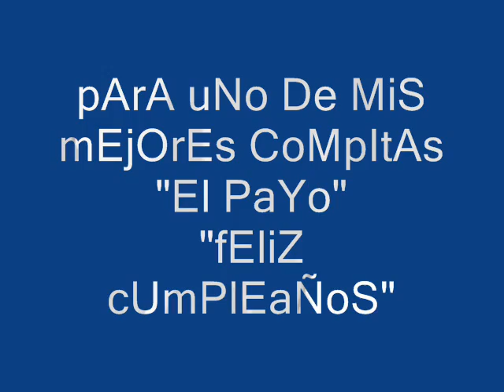payo cumple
rw